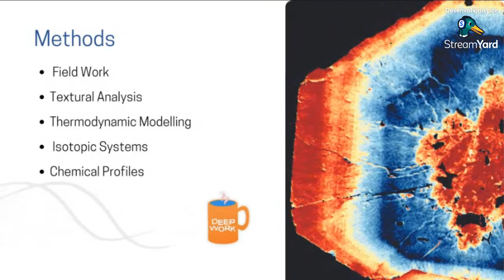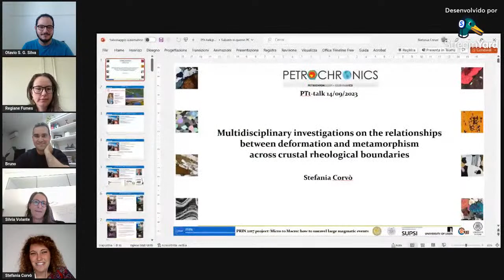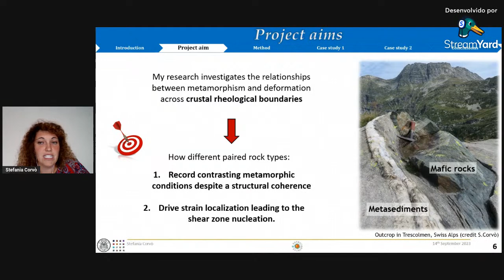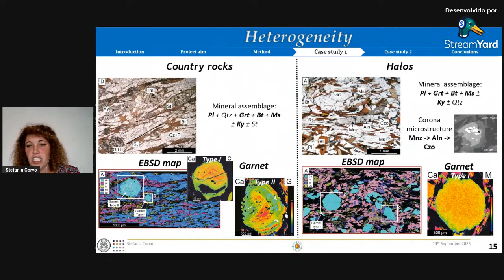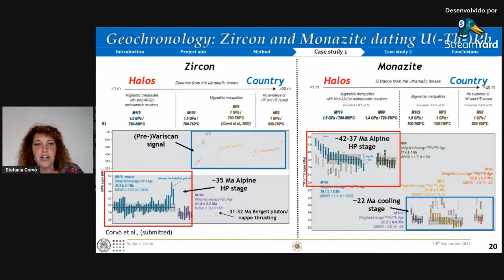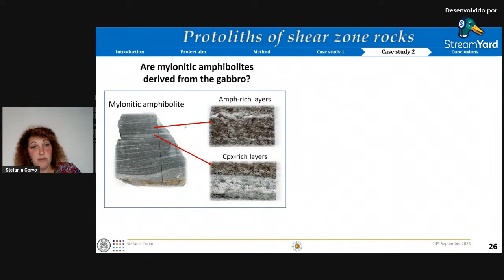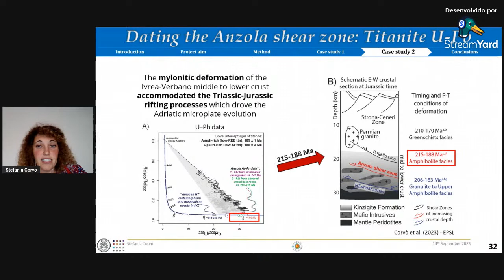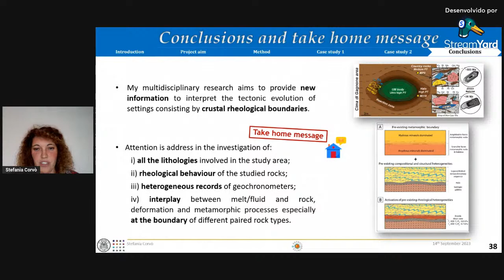Multidisciplinary investigations on the relationships between deformation and metamorphism (...)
PTt-talk 23: Multidisciplinary investigations on the relationships between deformation and metamorphism across crustal rheological boundaries.

Speaker: Stefania Corvo (University of Pavia)

Description:

In this talk, I will focus on the main research topics, methodologies and achievements of my PhD and Postdoc projects. These concern quantify the interplay between deformation and metamorphism from natural samples in correspondence of crustal rheological boundaries starting from the micro- and mesoscale investigations to unravel the evolution of macro-scale phenomena in the Earth. The close link between deformation and metamorphism is widely known since the early studies in geosciences. However, the difficulty to handle their dependence from a multitude of changing physical and chemical parameters resulted in an oversimplification of the natural systems. In my studies, I explore the role of micro-mesoscale inherited compositional, structural, and metamorphic heterogeneities in controlling the rheological behaviour and the PTtDX record of metamorphic rocks. I approach these issues by adopting a multidisciplinary method, which combines field-based observations with detailed (petro)chronological, geochemical, (micro)structural analyses and thermodynamic modelling with attention to quantify the time and space variations of metamorphic and deformation processes. The result of this approach allows us to obtain accurate local reconstructions of the Pressure-Temperature-time-Deformation-Composition (P–T–t–D–X) conditions of the studied rocks. In this presentation, I will outline investigations on two case studies situated in the Alpine chain: 1) the Alpine high pressure/high temperature (HP/HT) occurrence of Cima di Gagnone (Central Alps) and 2) the Tethyan rift-related extensional shear zone (Anzola shear zone, Western Alps).

Hosts:  Regiane Fumes, Otávio Sant’Anna, Bruno Ribeiro and Mariana Madeira.

Team Petrochronics: Mahyra Tedeschi, Mariana Madeira, Lucas Schiavetti, Hugo de Oliveira, Otávio Sant’Anna, Lucas Tesser, Regiane Fumes e Paulo Augusto.